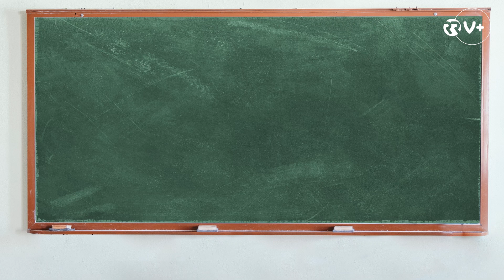Las Emociones - La Profesora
Na aula de hoje, La Profesora ensina vocabulário relacionado com as emoções negativas. Descubra mais uma aula em que Ana Galvão ensina os ouvintes e as suas colegas a falar espanhol.